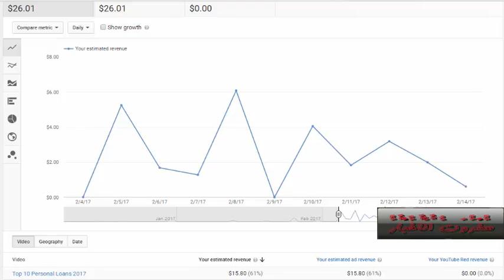course for earn from youtube about 1000 dollar in month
hello
this course to earn from youtube
it is professional
if you want to buy